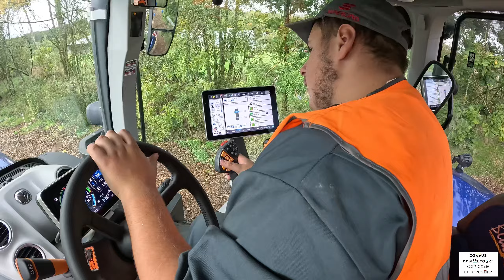Semaine de TPR pour les 2nd Bac Pro Agroéquipement du Campus de Mirecourt Agricole et Forestier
Retour en vidéo sur la semaine de TPR (Travaux Pratiques Renforcés) des 2nd Bac Pro Agroéquipement du Campus de Mirecourt Agricole et Forestier.

L'objectif de cette semaine et de permettre aux apprenants de se former à la conduite d'un tracteur et d'acquérir les connaissances nécessaires pour les différents stages à venir.